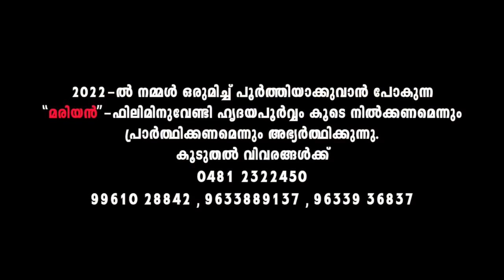KANNUM KATHUM | Kester | Top Malayalam Christmas Song | Fr Shaji Thumpechirayil | Mahimayude Goshala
[Please plug in your 🎧 for an enhanced audio experience!]KANNUM KATHUM KAVALIRIKKUNNU | Best Malayalam Christmas Song | Kester | Fr Shaji Thumpechirayil | XMAS MELODY | Mahimayude Goshala

A wonderful Christmas melody sung by Kester KANNUM KATHUM from the latest Malayalam Christmas album MAHIMAYUDE GOSHALA. The lyrics & music of this song is done by Fr Shaji Thumpechirayil.

♪ Song - Kannum Kathum
♪ Vocal - Kester
♪ Lyrics & Music - Fr. Shaji Thumpechirayil
♪ Orchestartion - Jackson Aruja